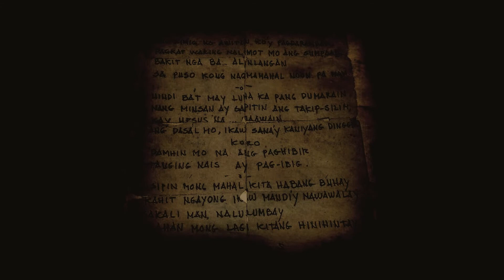“Pagibig Na Alay para kay Zenaida” by POWER 8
Theme: God father "Speak Softly Love"